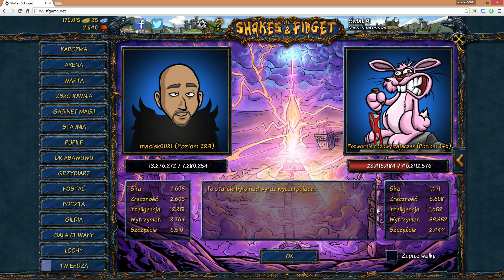Shakes & Fidget - w9 - maciek0081 - #112 Takie tam zabawy ze strefą mroku i zajączkiem :D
Gdzie jest moja moc ?

►DECKI CZERWCA 2015r.